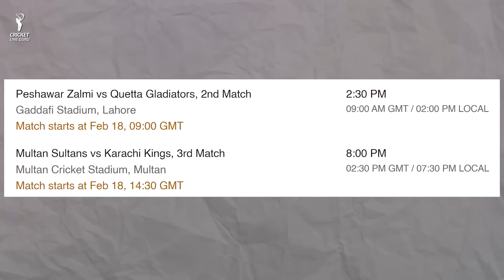Peshawar Zalmi vs Quetta Gladiators 2nd Match PREDICTION, PZ vs QG Playing 11 Who Will Win?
Find out all the crucial details (pitch report, head-to-head, Probable playing 11, and key Players, Pitch Report) of the upcoming 2nd Match between Peshawar Zalmi vs Quetta Gladiators.

Peshawar Zalmi vs Quetta Gladiators 2nd Match  PREDICTION, PZ vs QG Playing 11 Who Will Win? PSL 2024 2nd Match Dream 11 Team | PSL 2024 2nd match PZ vs QG Playing 11, Peshawar Zalmi vs Quetta Gladiators 2nd match Dream 11 team